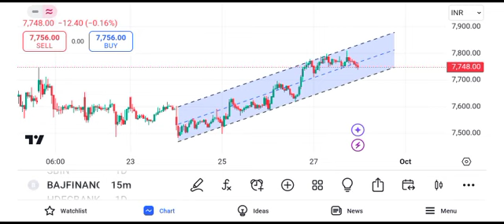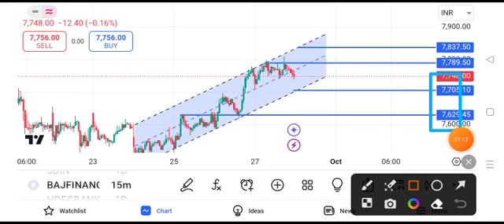Bajaj Finance share latest news | Bajaj Finance share today